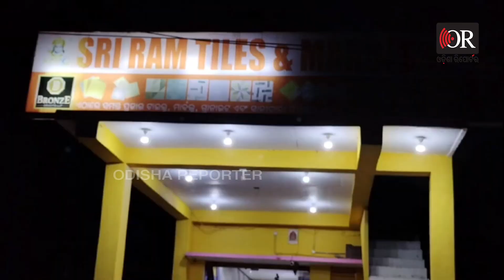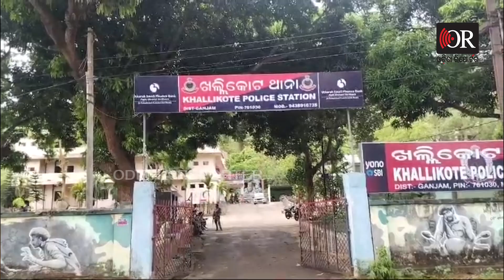ଖଲ୍ଲିକୋଟ କେଶପୁରରେ ବୋମା ମାଡ଼ | Odisha Reporter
ଦିବଙ୍ଗତ ଦିଲ୍ଲୀପ ପାହାନଙ୍କ ଖଲ୍ଲିକୋଟ କେଶପୁର ଛକରେ ଥିବା ଟାଇଲସ ଦୋକାନ ଉପରେ ବୋମାମାଡ଼ ହୋଇଛି । ଏଥିରେ କେହି ମୃତାହତ ହୋଇନଥିବା ବେଳେ ଦୋକାନ କ୍ଷତିଗ୍ରସ୍ତ ହୋଇଛି । ଗତକାଲି ରାତିରେ ଦୋକାନ ବନ୍ଦ ଥିବା ବେଳେ କିଛି ଦୁବୃର୍ତ୍ତ ବୋମାମାଡ଼ କରି ସେଠୁ ଫେରାର ହୋଇ ଯାଇଛନ୍ତି ।